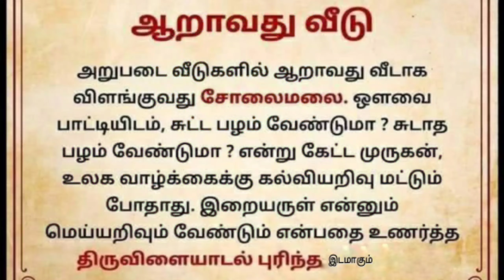kandhasasti 6th day | soora samharam in tamil | satrusamhara archanai | homam & pooja service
முருகனுக்கு ஆறுமுகத்தில். ஆறாவது முகத்திற்கு உண்டான அர்ச்சனை.

இந்த மந்திரம் எதிரிகளை அழிக்கும் சத்ரு சம்ஹார மந்திரம்.

எந்த வினையானாலும், கந்தன் அருள் இருந்தால் வந்த வழி ஓடும் என்பது ஆன்றோர் வாக்கு. அந்த ஆறுமுகனுக்கு உரிய விரதங்களுள் மிக முக்கியமானதாகச் சொல்லப்படுவது, கந்தசஷ்டி விரதம். குறிப்பாக குழந்தை பாக்கியம் வேண்டுபவர்கள் கந்தசஷ்டி விரதம் இருந்தால் முருகனே குழந்தையாக அவதாரம் செய்வார் என்பது அசைக்கமுடியாத நம்பிக்கை. இதைத் தான் சஷ்டியில் இருந்தால் அகப்பை(கருப்பை)யில் வரும் என்ற பழமொழியாக கூறுவார்கள். முசுகுந்தச் சக்கரவர்த்தி, வசிஷ்ட முனிவரிடம் இவ்விரதம் பற்றிக் கேட்டறிந்து கடைப்பிடித்து பெரும்பயன் அடைந்தாராம்.

முனிவர்கள், தேவர்கள் உள்ளிட்ட பலரும் கடைப்பிடித்த விரதம் இது. வேண்டுவன யாவும் தரும் இந்த விரதத்தை எப்படிக் கடைபிடிப்பது? கந்தசஷ்டி தினம் முதல் சூரசம்ஹாரம் வரை மிக எளிமையான சைவ உணவினை, குறைந்த அளவில் உட்கொண்டு எப்போதும் முருகனின் சிந்தனையிலேயே விரதம் இருங்கள்.

கந்தசஷ்டி விரதம் இருப்பவர்கள் மதியம் உச்சிவேளையில் ஒருபொழுது மட்டும் பச்சரிசி உணவு தயிர் சேர்த்து உண்ண வேண்டும். காலை மற்றும் இரவில் பால், பழங்கள் மட்டும் சாப்பிடலாம்..

ஆறுமுகமான - சண்முக தத்துவம் என்ன ? ஒரு முகம் - மஹாவிஷ்ணுவுக்கு,
இரு முகம் - அக்னிக்கு,
மூன்று முகம் - தத்தாத்ரேயருக்கு,
நான்முகம் - பிரம்மனுக்கு,
ஐந்து முகம் - சிவனுக்கு, அனுமனுக்கு, காயத்ரி தேவிக்கு, ஹேரம்ப கணபதிக்கு
ஆறு முகம் - கந்தனுக்கு. நக்கீரர் தமது திருமுருகாற்றுப்படையில் இவ்வாறு கூறுவார் :

1. உலகைப் பிரகாசிக்கச் செய்ய ஒரு முகம்,

2. பக்தர்களுக்கு அருள் ஒரு முகம்,

3. வேள்விகளைக் காக்க ஒரு முகம்,

4. உபதேசம் புரிய ஒரு முகம்,

5. தீயோரை அழிக்க ஒரு முகம்,

6. பிரபஞ்ச நன்மைக்காக வள்ளியுடன் குலவ ஒரு முகம்.

சரவணபவ - என்பது ஷடாக்ஷர மஹாமந்திரம் (6 எழுத்துகள்).
இதன் மகிமை என்ன என்று பார்ப்போமா?

ச - லக்ஷ்மிகடாக்ஷம்
ர - ஸரஸ்வதி கடாக்ஷம்
வ - போகம் - மோக்ஷம்
ண - சத்ருஜயம்
ப - ம்ருத்யுஜயம்
வ - நோயற்ற வாழ்வு ஆக,
பிரணவ ஷடாக்ஷரம் கூறி இவ்வாறு பயன்களும் பெறலாம். ஆறுபடை வீடுகளும் ஆறு குண்டலினிகளாக விளங்குகின்றன.

திருப்பரங்குன்றம் - மூலாதாரம்

திருச்செந்தூர் - ஸ்வாதிஷ்டானம்

பழனி - மணிபூரகம்

ஸ்வாமிமலை - அனாஹதம்

திருத்தணிகை - விசுத்தி

பழமுதிர்சோலை - ஆக்ஞை.

ஆக ஆறுமுகனான திருமுருகனை, விசாக, கார்த்திகை, பௌர்ணமி நாட்களில் ஸ்கந்த ஷஷ்டியில் துதித்து வழிபட்டு குஹானந்த அனுபூதி வாரிதியில் மூழ்குவோம்.

முருகனுக்கு மூன்று மயில்கள் உண்டு. மாங்கனி வேண்டி உலகைச் சுற்றி வர உதவிய மயில் மந்திர மயில்.

சூரசம்ஹாரத்தின்போது இந்திரன் மயிலாகி முருகனைத் தாங்கினான். இது தேவ மயில். பின் சூரனை இருகூறாக்கியதில் வந்த மயில்தான் அசுர மயில். ஆறுமுகமும் 12 கரங்களும் கொண்ட முருகனின் திருக்கோலத்தை சஷ்டி விழாவின்போது மட்டுமே திருச்செந்தூரில் முழுதாகத் தரிசிக்கலாம். மற்ற நாட்களில் அங்கவஸ்திரத்தால் மூடி விடுவார்கள். வியாசர் எழுதிய 18 புராணங் களில் ஸ்காந்தம் என்னும் கந்தபுராணமே மிகப்பெரியது.

ஒரு லட்சம் சுலோகங்கள் கொண்டது. மற்ற எல்லா புராணங்களும் சேர்ந்தே மூன்று லட்சம் சுலோகங்கள்தான். கந்தன் பல பெயர்களால் போற்றப்படுகிறான்.

சஷ்டியில் விரதமிருப்போம், ஸகல ஸௌபாக்கியம் பெறுவோம்.

வெற்றி வேல் முருகனுக்கு அரோகரா !